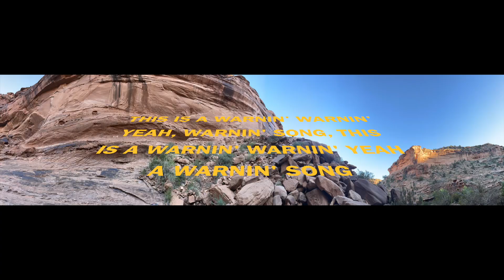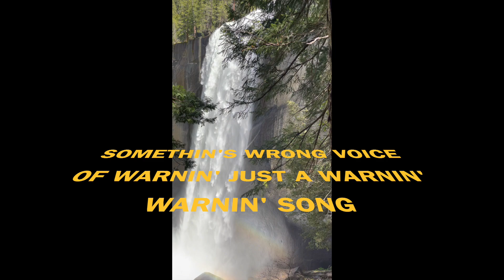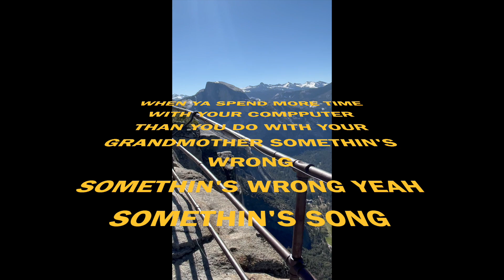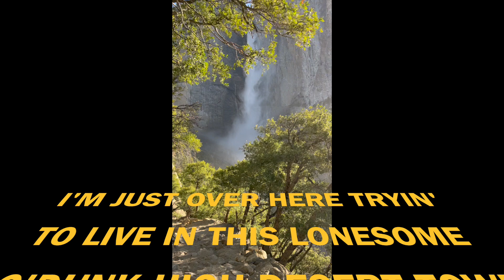Warning Song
music video with nature, skateboarding, original composition by br saunders